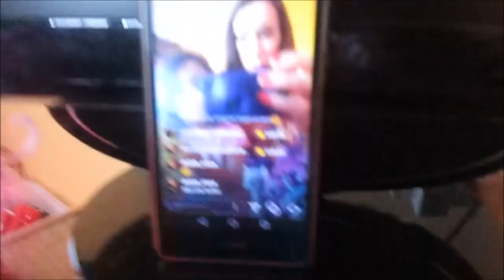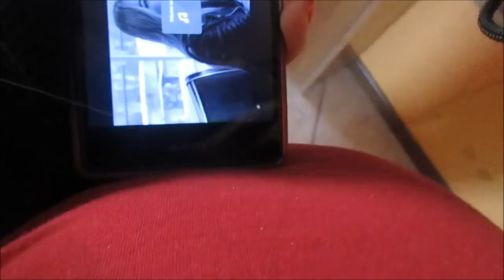Vlog: sono stata male, colpa della gravidanza D: 14+4 | Deborah G.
LEGGIMI: ❤

❤Ho una figlia di 4 anni

❤Convivo

❤Fidanzata da 7 anni

Se sei un'azienda di cosmesi,di abbigliamento o altro o hai un sito web e sei interessato a spedirmi i tuoi prodotti da testare e revisionare sul mio canale youtube con il mio personale giudizio,contattami.